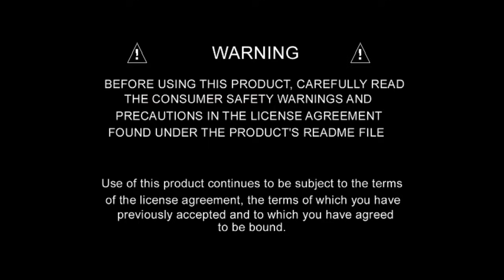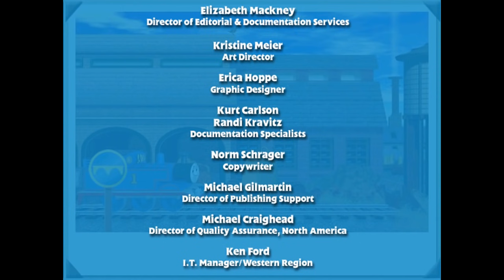Thomas Saves The Day (PC) UK Playthrough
Yay another one

don't worry i've got something trainz related in the works :)

So yeah there's no UK playthrough of this game that i know off so i did it instead lol

The Game is owned by Stunt Puppy Entertainment, Inc/Atari

Thomas and his Friends is owned by Mattel Creations